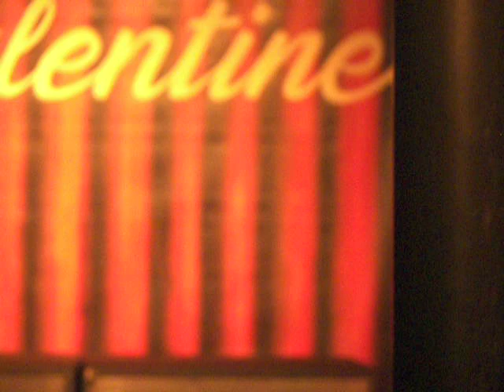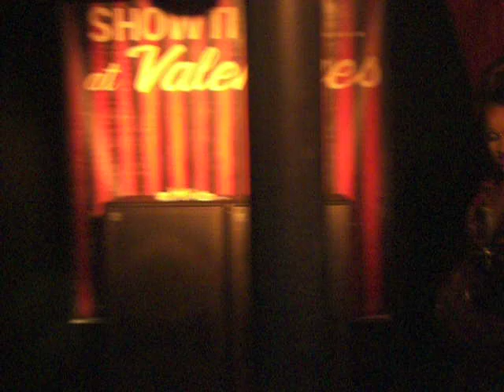Amanda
Valentines Latin Night 05/02/09